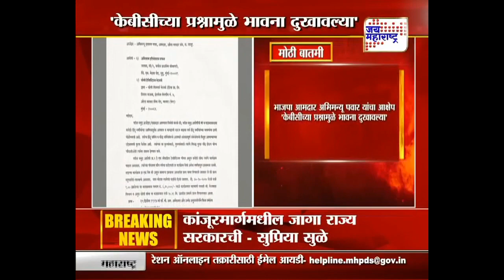'केबीसीच्या प्रश्नामुळे भावना दुखावल्या' | Marathi News